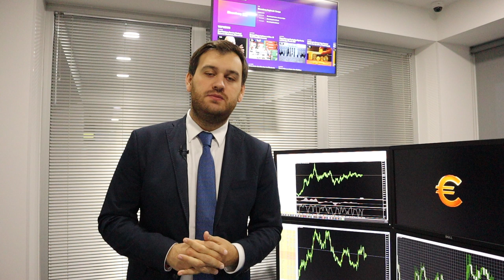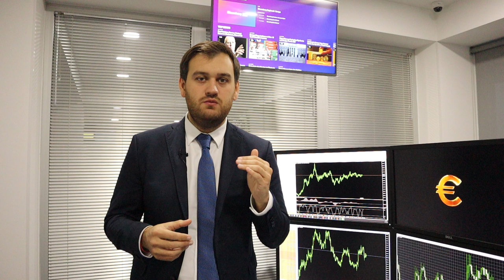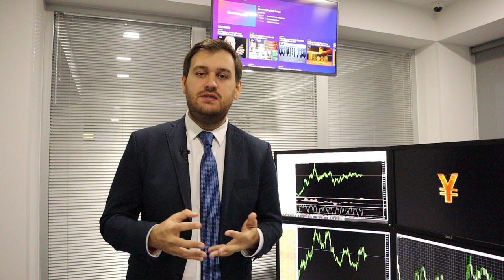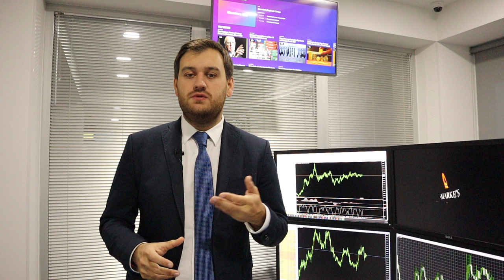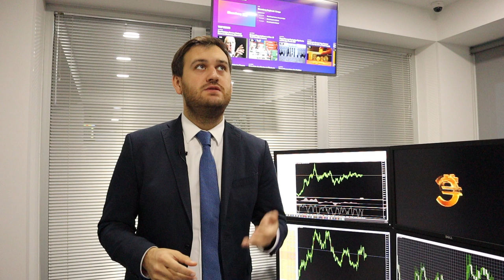Как заработать 350 пунктов? | AMarkets